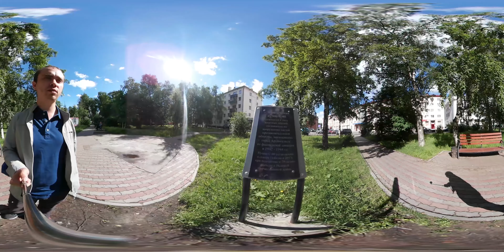Возвращать пушку С-60?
Сейчас идёт голосование с возможностью выбрать возвращать пушку с-60 на место в сквер Победы или нет?